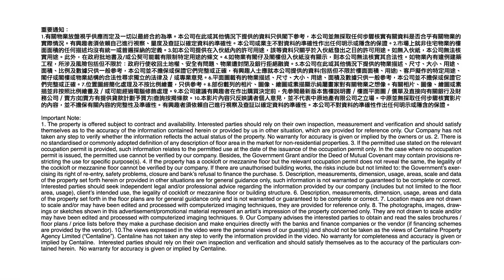旺角铺王地段变商住地标 黎永滔斥逾15亿元重建｜投资老手趁势入市 连购中环筲箕湾东大街两铺｜焦点工商铺2022年3月14日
尽管疫情严峻，但投资者及租客同样对后市充满信心。有资深投资者连购中环及筲箕湾东大街两间铺位，有核心区地铺租客由短租转长租，而属于工厦物业的荃湾TML广场更连录3宗成交。

资深投资者黎永滔则表示，将会斥资逾15亿元，将旺角「铺王」地段打造成商住地标。立即回顾上周焦点新闻，抓紧市场最新资讯！